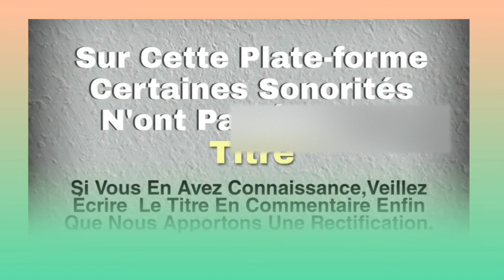TINO DADJE BI (vohi) Musique gouro